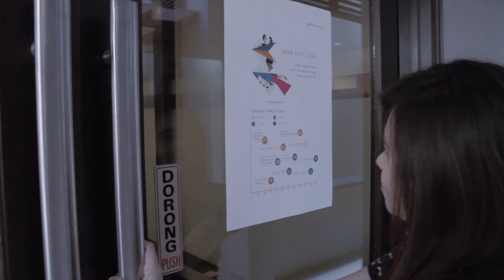ARYA NOBLE - Happy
Video by FLIQ